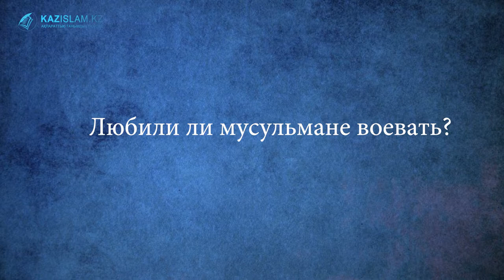Любили ли мусульмане воевать?